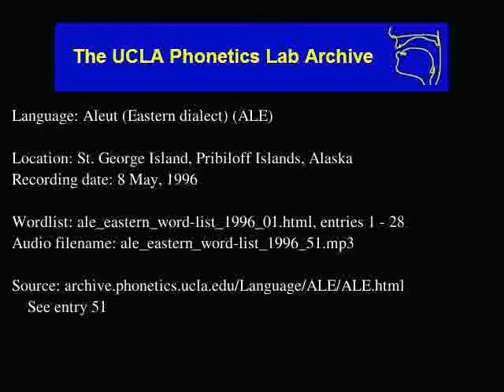Aleut audio: ale_eastern_word-list_1996_51